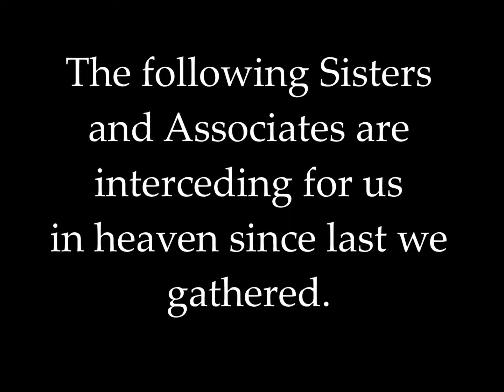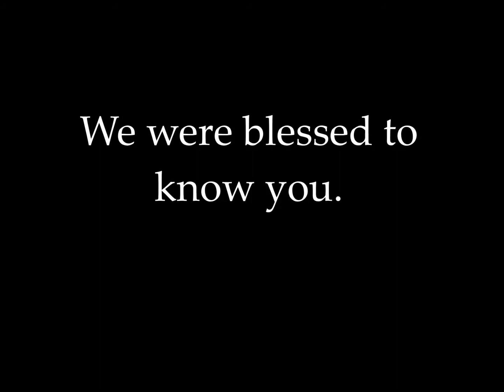In Memoriam 2017